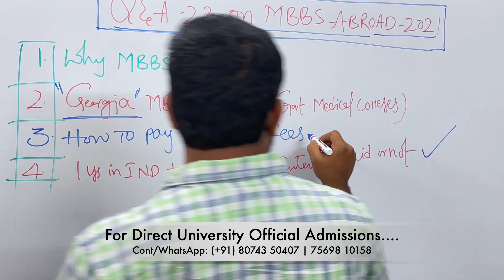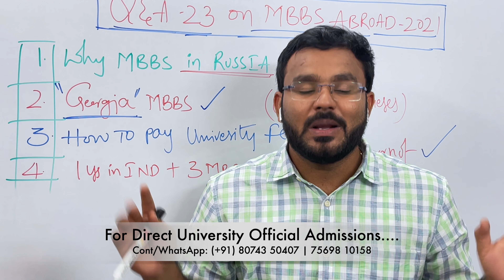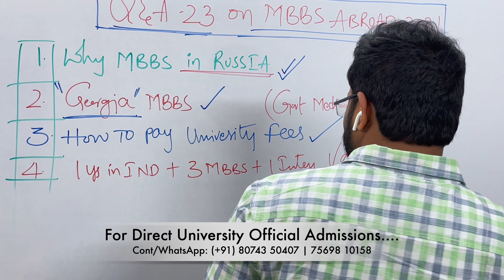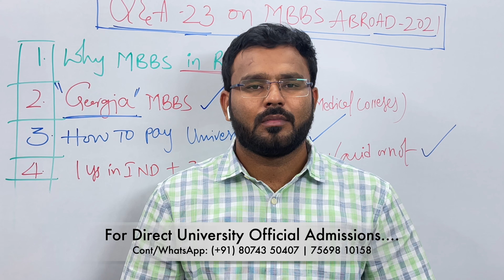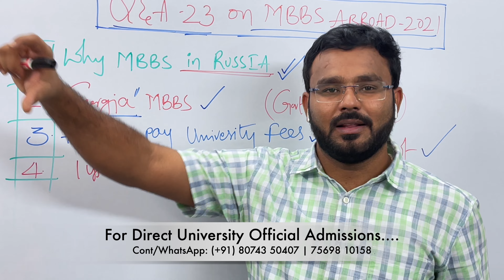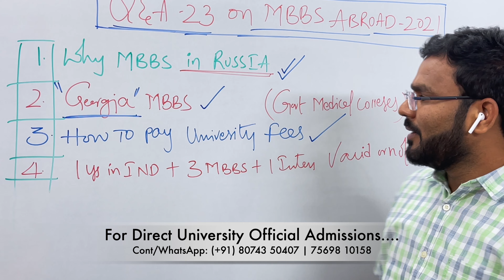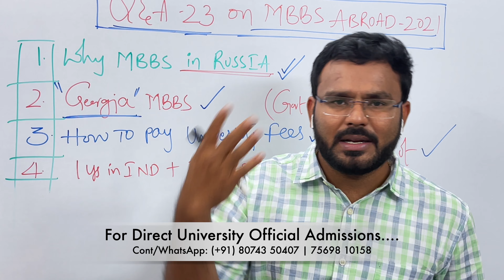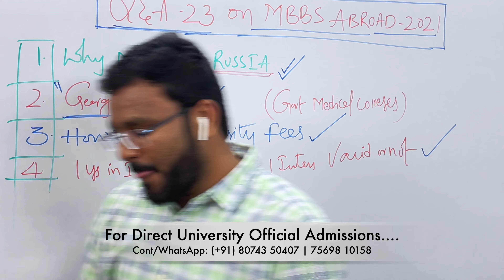Q &A - 23 on MBBS Abroad -2021 ( In Telugu )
Hi  I am Govinda Reddy Founder & CEO at Dr. Bridge Abroad MBBS Consultancy services, I am an professional Educational Consultant & carrier counselor.

 1. Oldest ,Top world Ranking Central Government Research Medical University’s.
 2.  100,200 Years of Established Research Medical University’s .
 3.Fully English Medium of Instructions .
 4. Inside Campus Hostels.
 5.Indian Food .